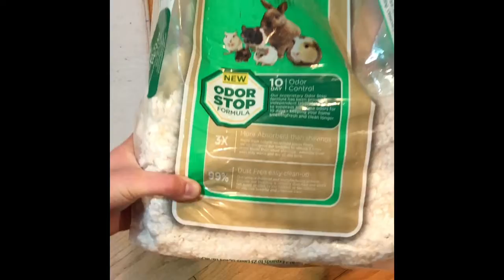Cleaning my Rabbit's Litter Box! || Snowy the Rabbit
Follow Snowy on Instagram!